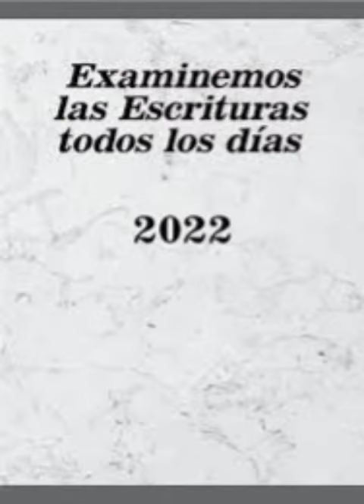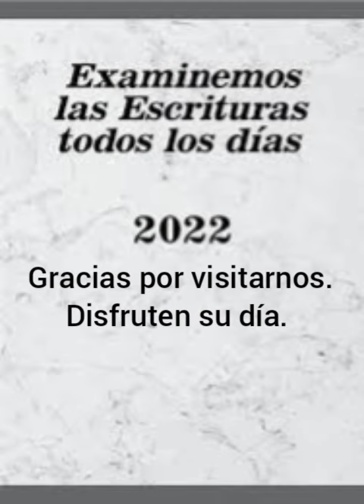Texto diario - Miércoles 14 de diciembre 2022